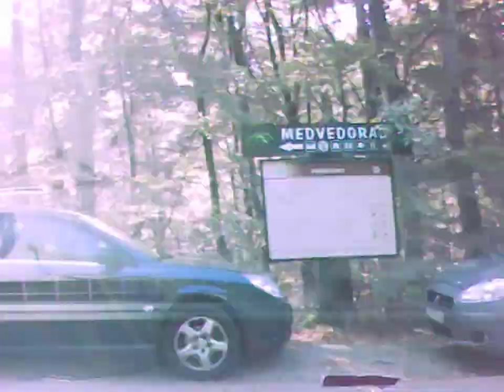Zagreb: Šestine - Medvedgrad